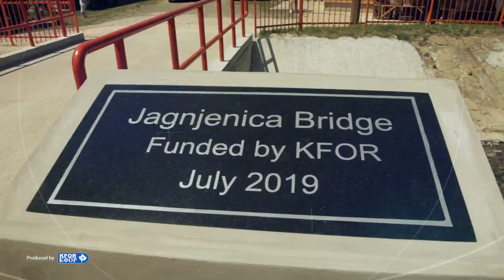KFOR CIMIC - Civilno-vojna Saradnja